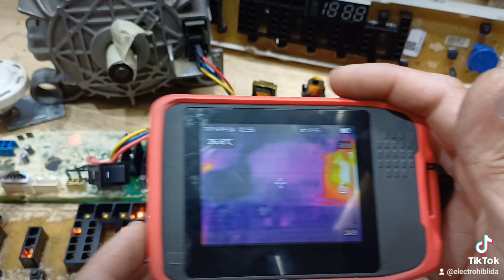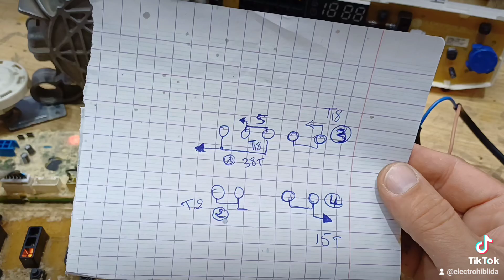احد الدورات الاحترافية ( محول عالي التردد)